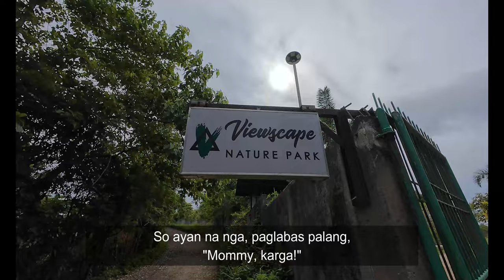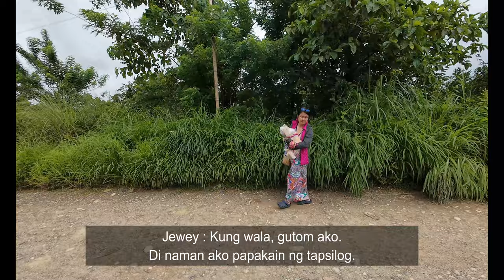A DAY IN A LIFE OF JEWEY | BREAKFAST WITH MOM AT VIEWSCAPES TANAY RIZAL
Join Jewey, our tamad na Shih Tzu, as she tags along on a fun morning while her furparents search for the perfect breakfast spot! From sniffing around new places to meeting new friends, Jewey is always ready for a pawsome day. Watch as she explores the surroundings, enjoys the fresh air, and helps her furparents decide where to grab a bite. It’s a wag-worthy adventure filled with cute moments, a little doggy mischief, and plenty of fun vibes.